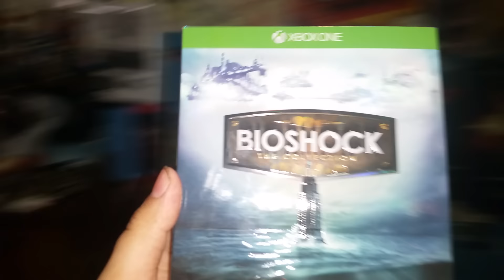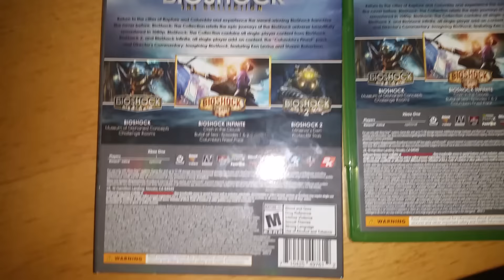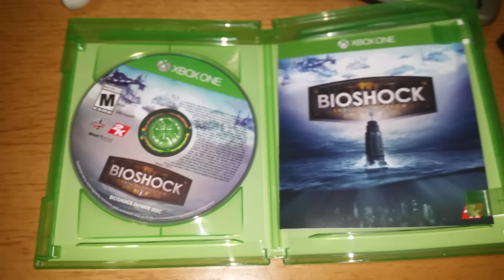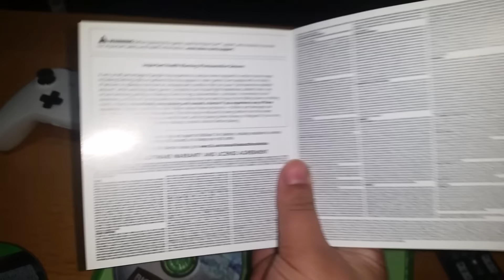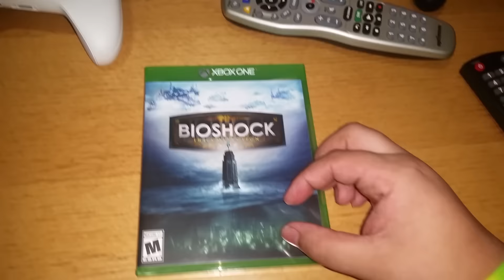Bioshock The Collection XBOX ONE Unboxing!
This is the Bioshock The Collection for Xbox One which is also for PS4 and PC, Sorry for the Heavy Breathing I'm becoming quite sick but I hope it didn't distract the main point of the Video. For any people wondering yes this comes with Bioshock, Bioshock 2, and Bioshock Infinite! :3